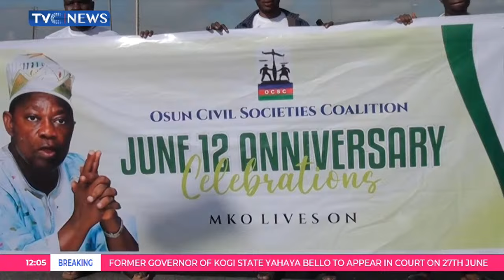June 12: Osun State Govt Seeks Support to Strengthen Democracy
Rights activists in Osun state have appealed to President Bola Tinubu not to deviate from the Hope agenda of Late MKO Abiola towards making life comfortable for Nigerians.